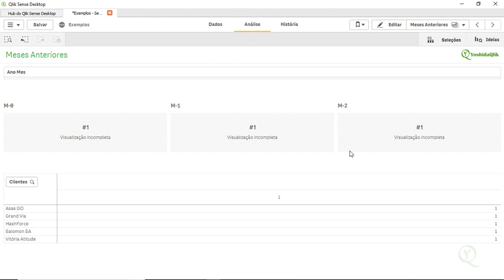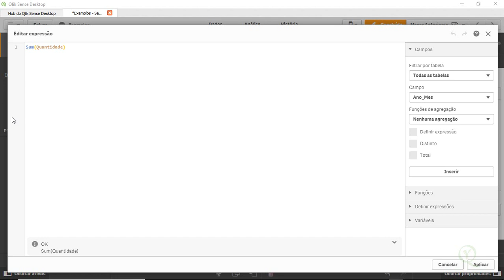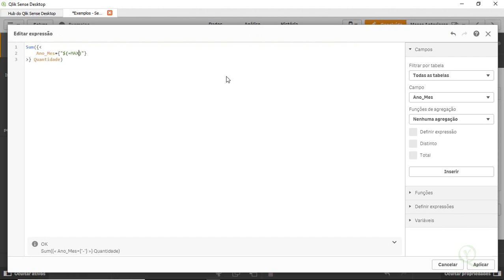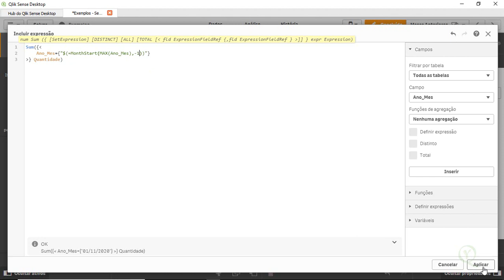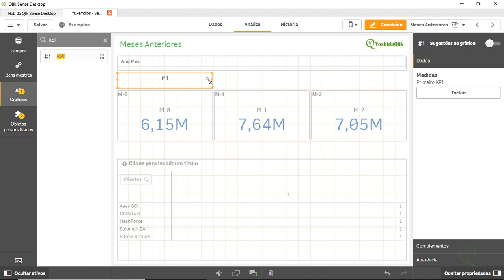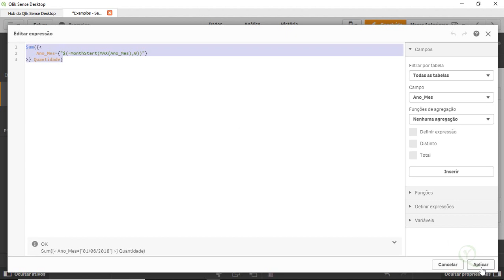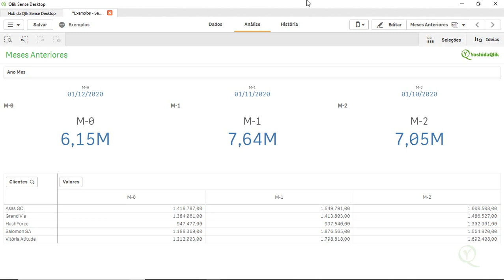Mostrando 3 Últimos Meses de Acordo com o Filtro em Qlik Sense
Métricas para serem utilizadas em comparação de período Meses, Anos, Trimestres  etc